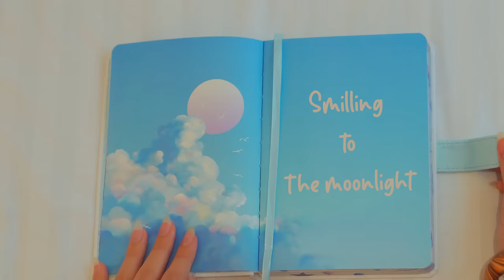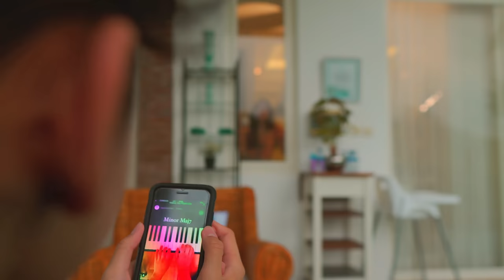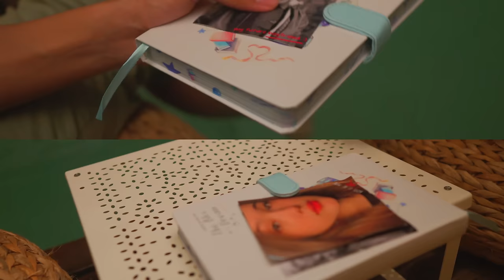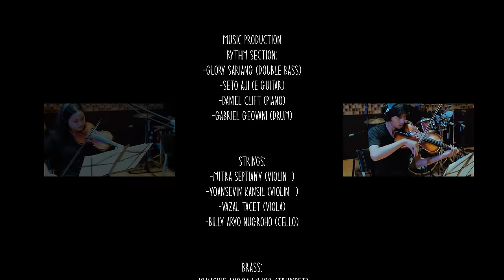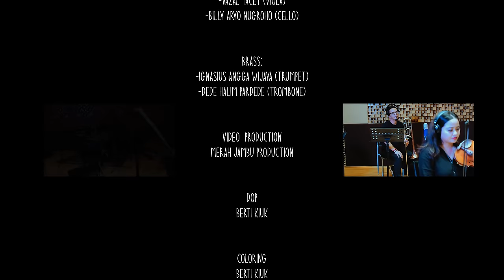SION - Smilling To The Moonlight ( Official MV Personal ) + Behind The Scene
Smilling to the moonlight adalah lagu ketiga dari mini album Sion yang bertajuk "Tales". Dengan lirik lagu yang romantis dan alunan musik bergenre light jazz yang direkam secara live recording.

Lagu ini ditulis oleh Sion dan Ibundanya menceriterakan tentang dua remaja yang bersahabat secara diam-diam menyukai satu sama lain, namun mereka malu untuk mengungkapkan perasaan mereka. Dalam suatu kejadian yang tak terduga, akhirnya membuat mereka berdua tidak bisa menghindari untuk saling mengakui perasaan mereka.

LYRICS :
Smiling to the moonlight
When I see , the stars - climb high
And I sing to .. Oh My heart
You never tell , me
what inside -
of me

And I sing to the - starlight
Whenever you send
your love

And I sing to the wind , and - The - rain ..
that showers , My heart tonight

Reff
Cause my heart’s a lullaby
I- can’t forget , the way
You give me Love

Cause My heart is a song - to
Rewind - all day ..
Through the moon-shines

Oh wu oh wo

Verse 2
The clouds can’t contain , the wind blows
As my toes dancing .. Solo
And I sing to .. oh my guts
You better  come out
From your , hiding zone

And I sing - nearby- your , window
While our eyes  .. saying hello

As our fingerstips meet - and your lips , whispering .. that you ... love me too

Reff
‘Cause our hearts a lullaby

Cause Our heart is a song - to
Rewind - all day ..
Through the moon-shines

Rythm section:
-Glory Sariang (double bass)
-Seto Aji (E Guitar)
-Daniel Clift (Piano)
-Gabriel Geovani (drum)

Strings:
-Mitra Septiany (violin 1)
-Yoansevin Kansil (violin 2)
-Vazal Tacet (viola)
-Billy Aryo Nugroho (cello)

Brass:
-Ignasius Angga Wijaya (trumpet)
-Dede Halim Pardede (trombone)

Executive Producer : MR. A
Writen By Jerremy Sion, Abigail Sunny
Musik arr. oleh Daniel Clift Papilaya
Mastering & Mixing oleh Richard Benhard
Produksi oleh Redcarpet Production
Video oleh Merahjambu_official
Muse : Laura Moane, Chantal elena

lagubaper
lagubaper2020
laguromantis
romanticsong